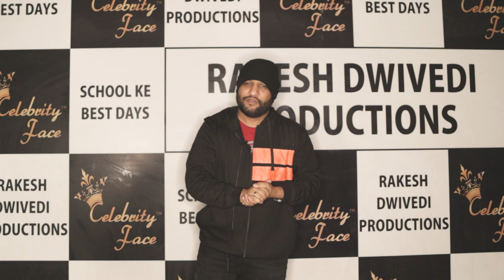School Ke Best Days Episode 13| Celebrity Face Originals | Rakesh Dwivedi Productions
Produced: Celebrity Face & RD Productions
Co-Produced by : Rakesh Dwivedi, Ady, Kiaan, Ani
Written by:  Rakesh Dwivedi, Ankur Dwivedi
Directed by: Vinay

Makeup: Manoj  & Team
Spot-Chandan, Vikas & Rahul

Cast Teacher : Ankur Dwivedi & Divya Sharma